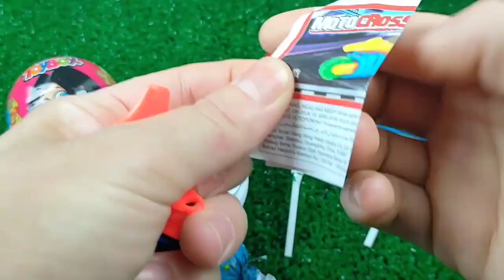🔴BLOOP vs GODZILLA, SHIN GODZILLA, SHARKZILLA RADIATION: CANDY Ranked from Weakest to Strongest